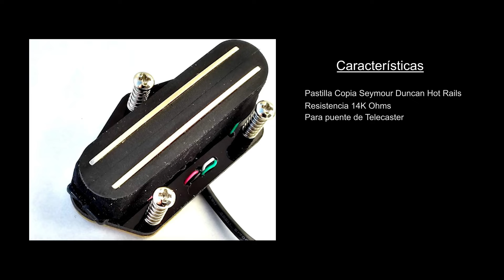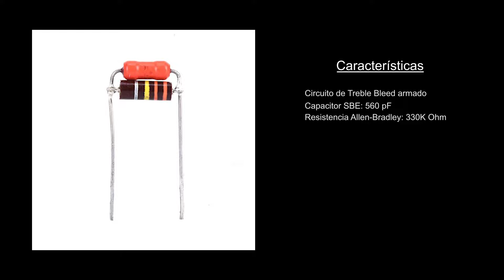Modificación de la Freeman Telecaster | Parte I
En este video les muestro la transformación de mi Freeman Telecaster, una guitarra con la cual tengo muchos años, pero como ya en algún otro momento lo comenté era una guitarra muy pesada por lo tanto decidí modificarla, y se le hizo un cambio de cuerpo, la guitarra parece otra completamente, y pues en estos dos videos (Parte I y Parte II) les muestro y les doy mi opinión respecto a esta guitarra, así como los detalles técnicos de la instalación de un humbucker del tipo hot rails, en el puente y la instalación de un pequeño circuito de treble bleed.

Contenido:
00:00 Intro
00:20 El Problema: Freeman Telecaster
01:37 Cambio de Cuerpo
3:42 Hot Rails
06:21 Elementos Necesarios
08:14 Cambio de la Pastilla (Bridge)
11:14 Continúa Parte II

Gear:
• Guitarra:
- Telecaster Thinline TGN

• Cables:
- Cable Principal: Ernie Ball
- Patch Cables: Fender, Ernie Ball

• Micrófonos:
- Dji Mic

• Cámara:
- GoPro 12

• Software:
- Adobe Premiere